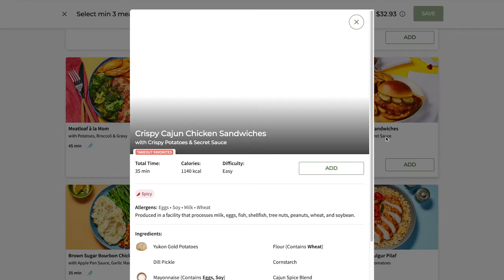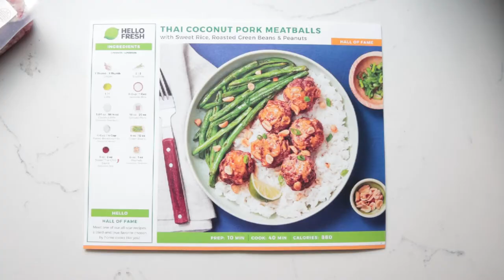Hello Fresh Honest Review | Cooking hello fresh meals | Trying Hello Fresh for a week!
I never felt the need to try Hello Fresh because I don’t have a crazy busy lifestyle that requires groceries to be shipped to me or that extra money to spend. I’ve heard good things about it from a few people close to me, so the reasoning for me was more about money rather than its quality.

But recently, I’ve been feeling so sick of my own cooking. Nothing tastes good, and I’m also tired of planning what to make every week. With the code, it would only cost me around $30 for 3 meals for 2 people.

I thought this would be a great opportunity for me to try some new recipes that I never would have thought of! For our week, we chose to make Thai Coconut Pork Meatballs, Mustard Soy Salmon (turned out to be teriyaki salmon), and Red hot cheddar turkey burgers.

00:00 Intro
02:00 Unboxing
02:45 Meal #1: Thai Coconut Pork Meatballs
03:53 Meal #1: Thoughts
05:53 Meal #2: Terriyaki Ginger Salmon
07:02 Meal #2: Thoughts
07:51 Meal #3: Red hot cheddar turkey burgers
08:48 Meal #3: Thoughts
10:22 Final thoughts

※ PRODUCTION ※
Cameras: Canon R6, 80D, Sony ZV-1